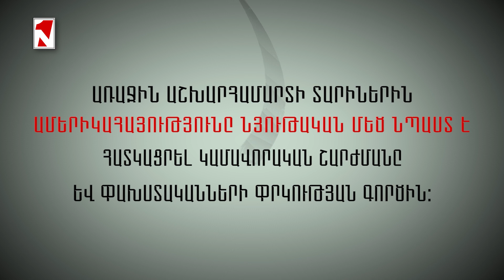Ամերիկահայերը Առաջին աշխարհամարտին